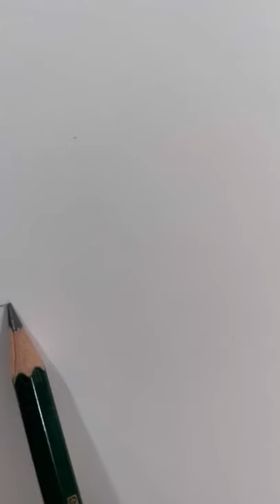Drawing Harry Potter🧙‍♂️🔮 | DANIA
Drawing Harry Potter🧙‍♂️🔮 comment a ✨spell✨